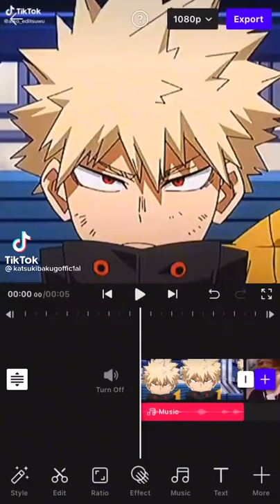couldn't have said it better! 😂💕